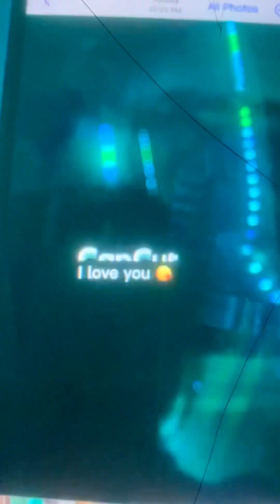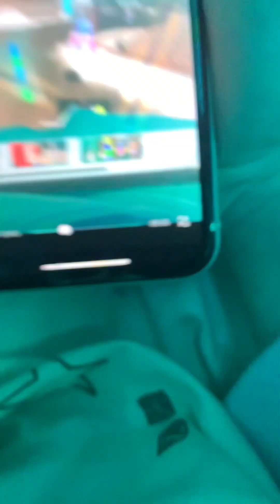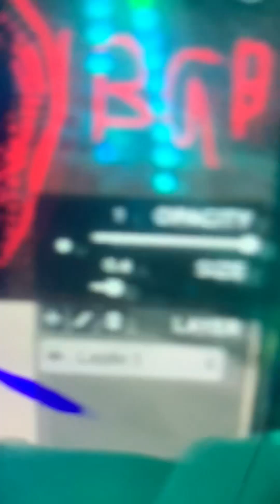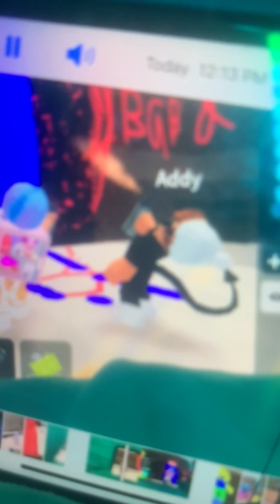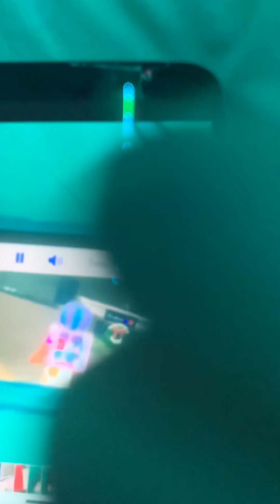December 31, 2022